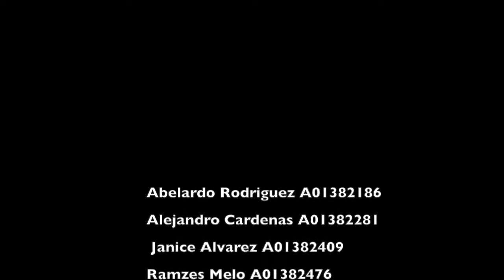Bullies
English video by
Janice Alesha Herrera Álvarez
Abelardo Rodríguez Rivera
Alejandro Cárdenas Sánchez
Ramzes Melo González